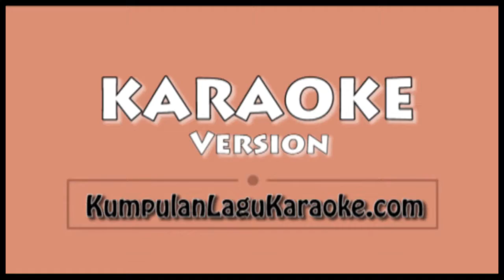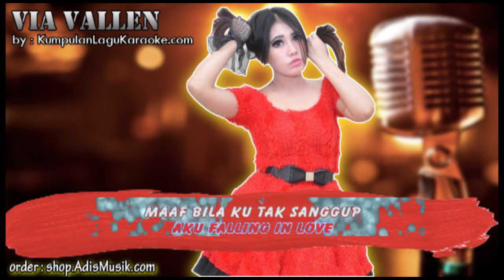I'M SORRY - VIA VALLEN Karaoke